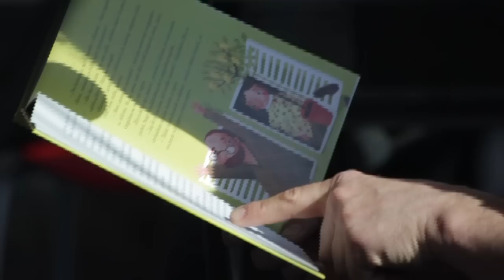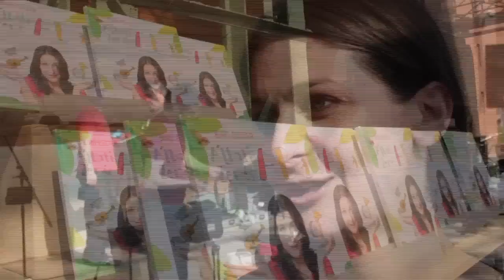Gyerekprogramok a könyvfesztiválon